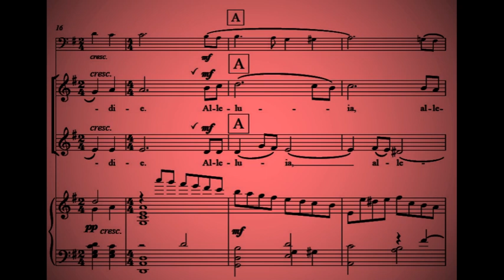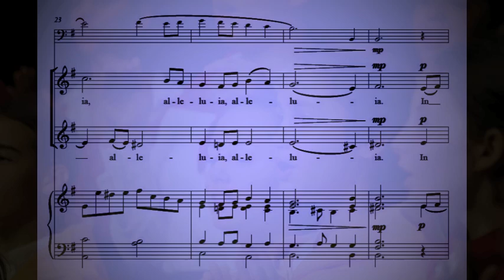O FILII ET FILIAE by Ivo Antognini - Coro Calicantus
O FILII ET FILIAE by Ivo Antognini
Coro Calicantus - Mario Fontana, conductor
Simona Crociani, piano
Rémi Fontana, cello

published in 2014 by Alliance Music Publications